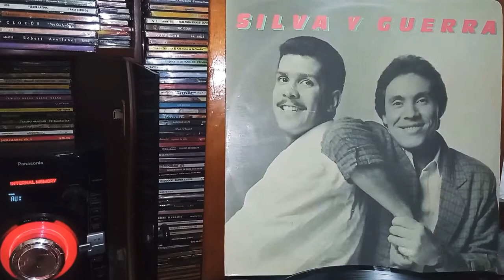Silva y guerra - no te olvidaré